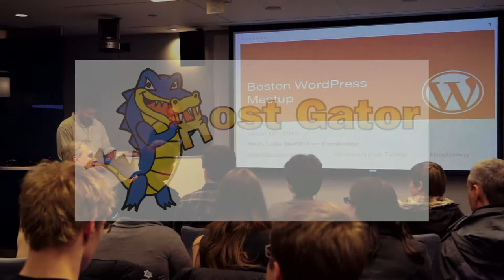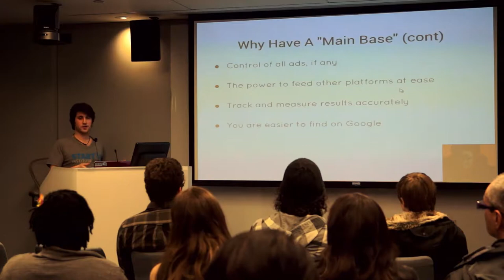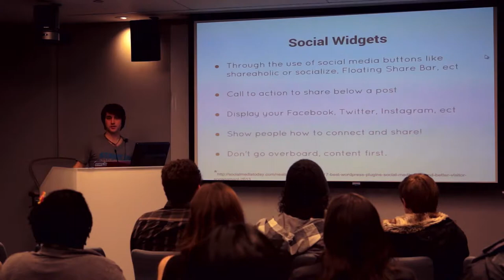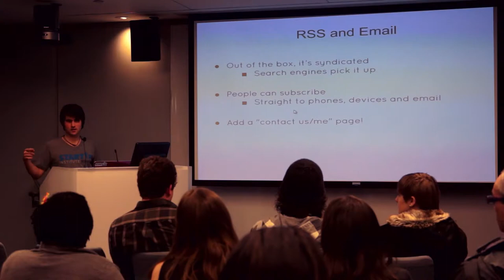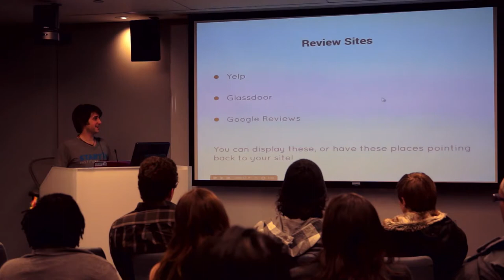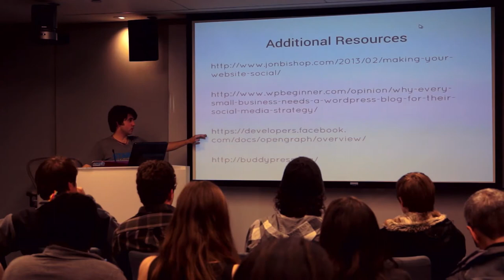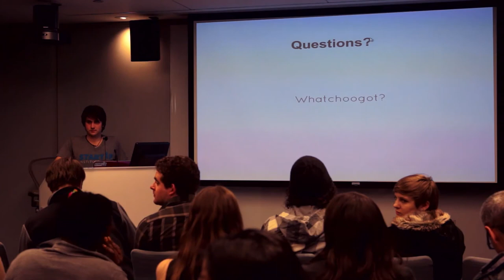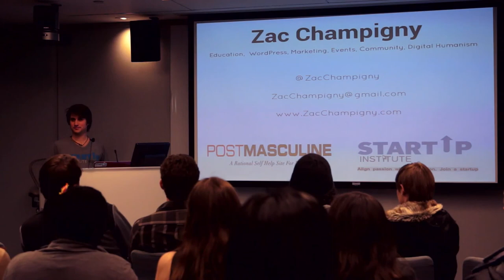2013-03 BWPM How Does WordPress Fit Into Your Social Strategy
How Does WordPress Fit Into Your Social Strategy? by Zac Champigny (@zacchampigny)

We all know WordPress is great for content management, but how does it fit into your social strategy? Here Zac will show you how to make your WordPress site the home base of your online social strategy. We will cover why it's valuable, what plugins help keep your social community connected and how to track and measure the ROI of taking these steps.

Zac is an associate at the Startup Institute in Boston, a WordPress consultant at zacchampigny.com, and recently returned from Medellin, Colombia after working for his favorite blog postmasculine.com for six months. He loves the tech world and has been putting his effort into helping grow the local startup community here in Boston. Outside of the tech world he is a coach, counselor, and motivational speaker working out of Salem, MA.